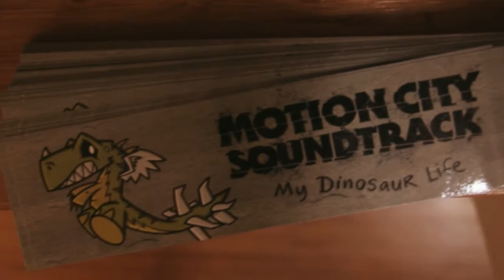Justin Pierre On The Dinosaur Trail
Check it out as Justin Pierre of Motion City Soundtrack stops by the Threadless store / main office / warehouse and talks about his journey on the dinosaur trail!

On November 1st, in Chicago, he began making his way across America to celebrate Motion City Soundtrack's upcoming album with all of you! The celebration will include: meet ups, impromptu performances, in store appearances, and other shenanigans that will surely ensure along the way.